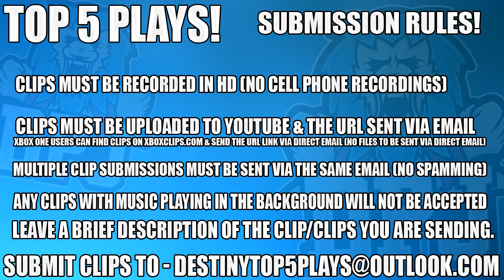Destiny 2 - Crazy QUEENBREAKERS Drop Reaction / 53 Mote Gambit Invasion Play - Top 5 Forsaken Videos